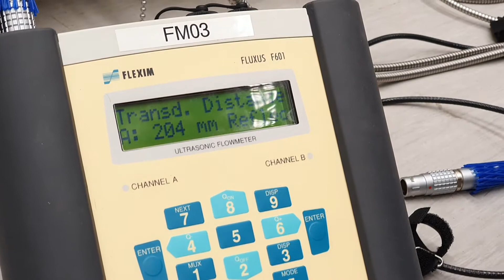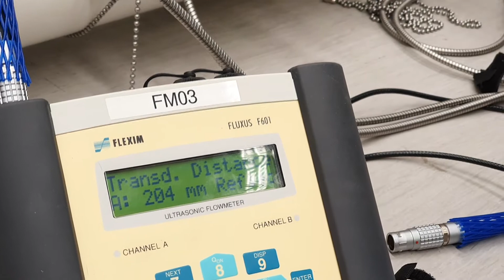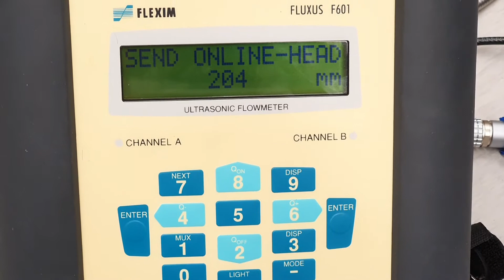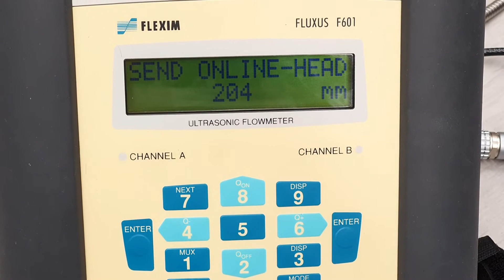How to set up Ultrasonic Clamp on Flowmeter - Part 3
This video would set up a 4 paths measurement.